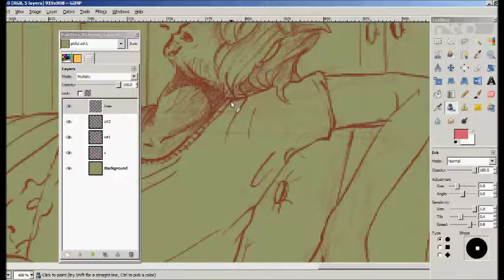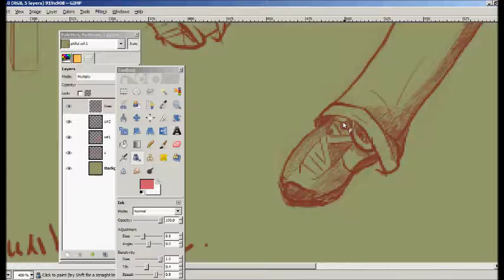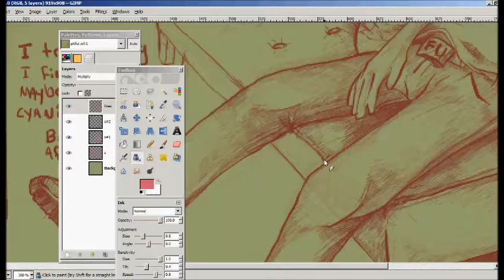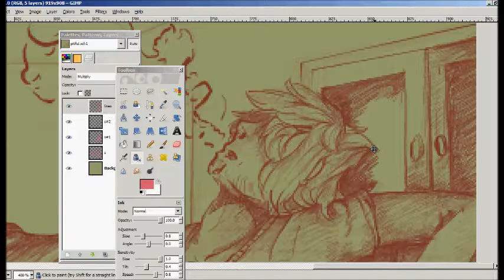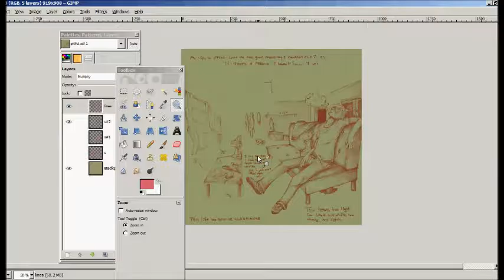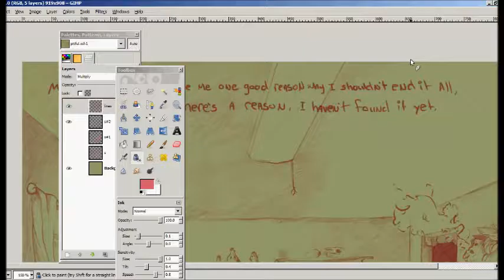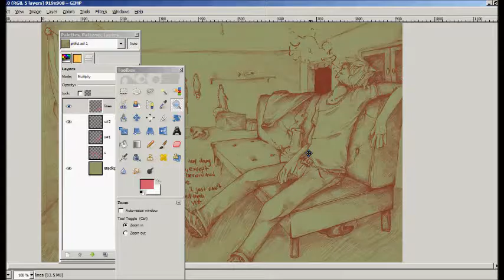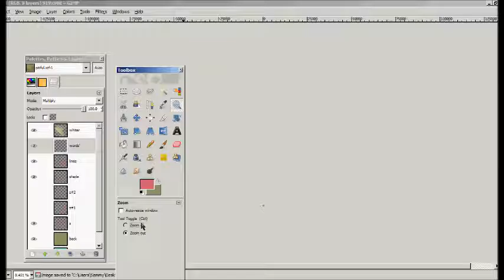Watch Me Draw - Pitiful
Hi guys. I had this sketch on my computer for a while and I actually sat down and finished it. it only took 4 hours to freaking do. I get so impatient with art that when something takes more than a couple hours I give up. I know, that's horrible.

No I do not condone the use of drugs.

Also, in this I kinda wanted to use music to portray emotion in a way. The first few songs are chill, general 'smoking' music, then it moves to some catchy/cheery sounding music but the lyrics aren't so much, then it moves to the song this piece is named after, then lastly is kind of a calming song.
Basically it's just to give the veiwer some sense of Kat's emotions and that he's not just some stoner smoking for fun.
Songs:
Monica Lewinsky - G-Easy
July - Honey Claws
This Is The Best - USS
Same Damn Life - Seether
Pitiful - Sick Puppies
Satellites (Act III) - Crown the Empire.